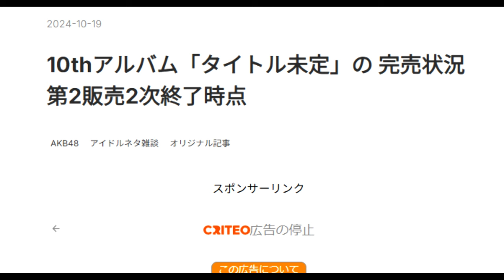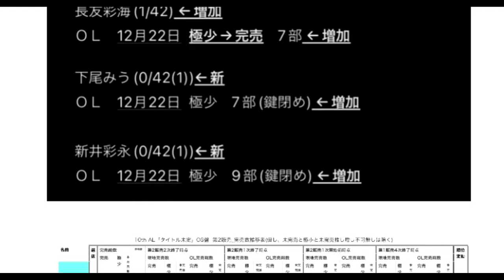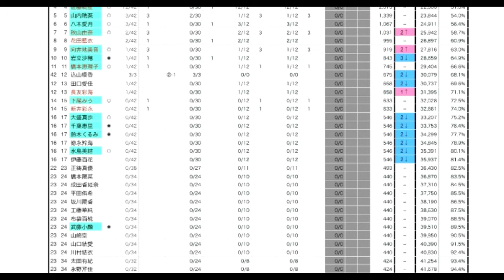10/18時点 AKB48 10thアルバム OS盤 メンバー別 完売数について48古参が思うこと【AKB48】